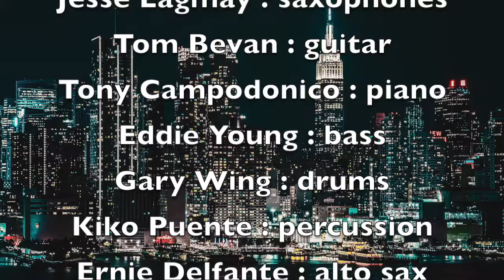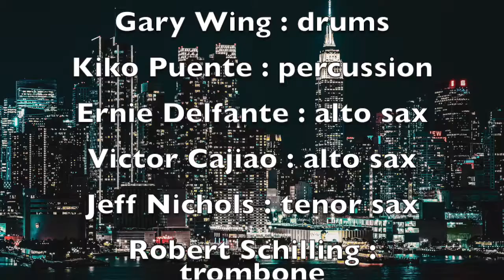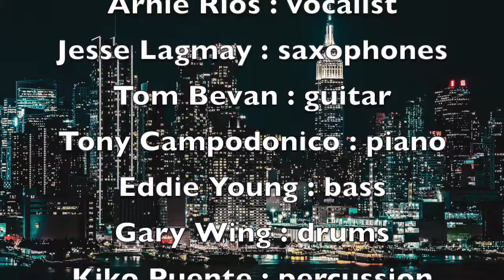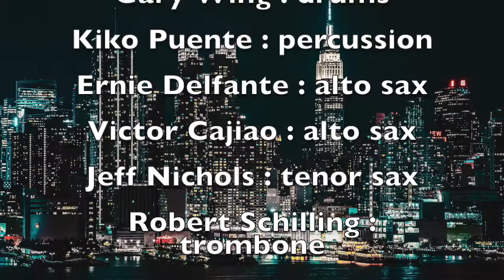New York New York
Take Five Big Band

Arnie Rios                  : vocalist
Jesse Lagmay          : saxophones
Tom Bevan                : guitar
Tony Campodonico : piano
Eddie Young              : bass
Gary Wing                  : drums
Kiko Puente               : percussion
Ernie Delfante            : alto sax
Victor Cajiao              : alto sax
Jeff Nichols               : tenor sax
Robert Schilling         : trombone
David Howells           : trombone
Joe Cristina               : trombone
Matt Fronke               : trumpet
Norm Major               : trumpet
David Allen                 : trumpet
Gene Wing                  : trumpet